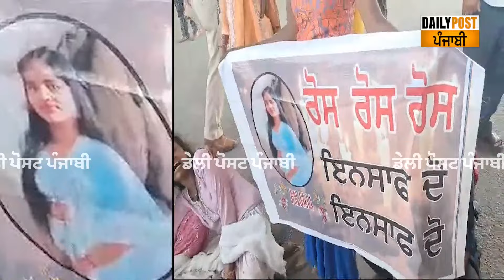Punjab Police | ਇਨਸਾਫ ਨੂੰ ਲੈ ਕੇ ਪਰਿਵਾਰ ਨੇ ਸੜਕ ਕਰ’ਤੀ ਜਾਮ, ਮਗਰੋਂ ਪੱਖੀਆਂ ਮਾਹੌਲ !